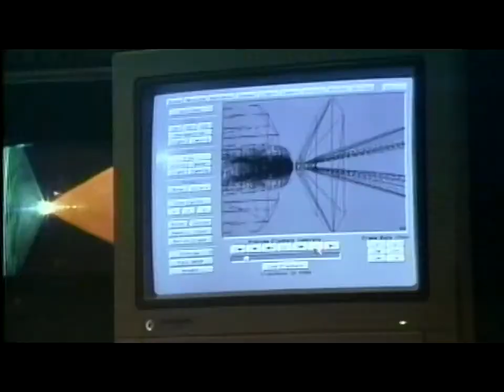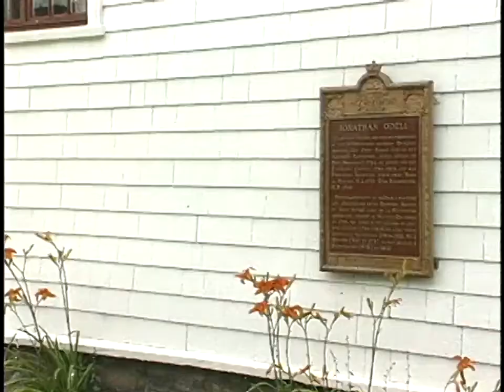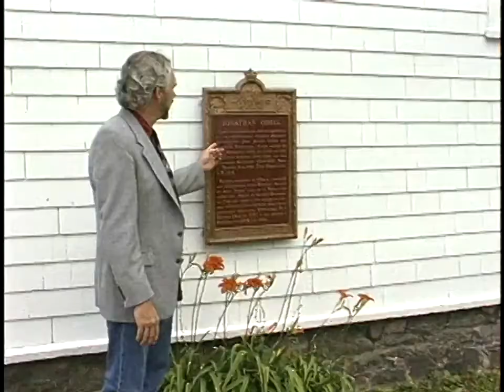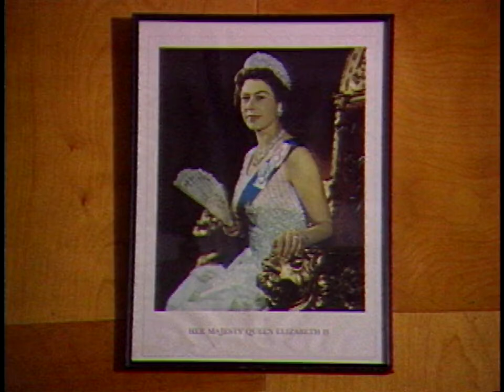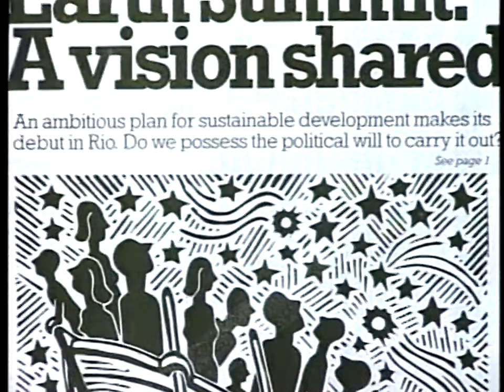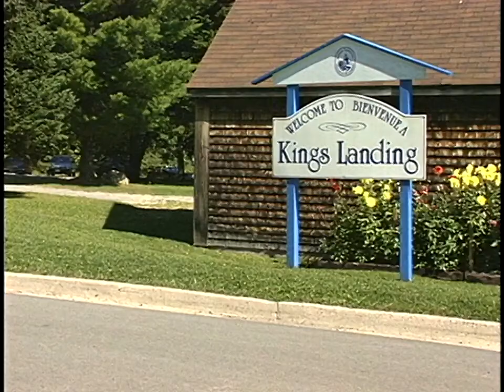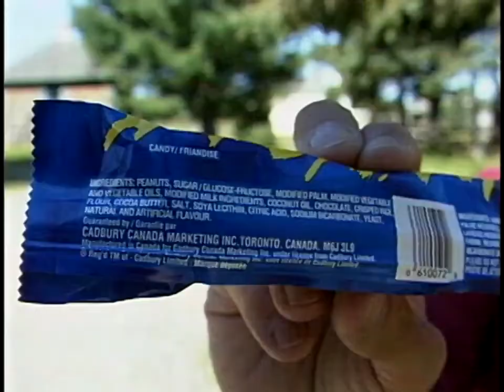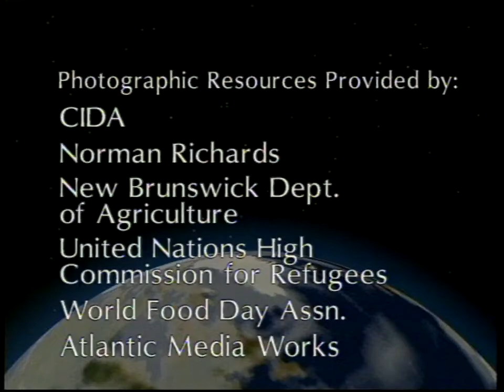80/20: The Third World and Us - Point of View - New Brunswick Community Television Archive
80/20: The Third World and Us - Part 1: Point of View
Community Producer: Rick McDaniel
TVNB Fredericton

Source: Betacam SP videocassette
Year: 1998

The New Brunswick Community Television Archive showcases New Brunswick's rich history of community access television programming, from the 1970s through the 2000s. Transferred from videotape and DVD media.